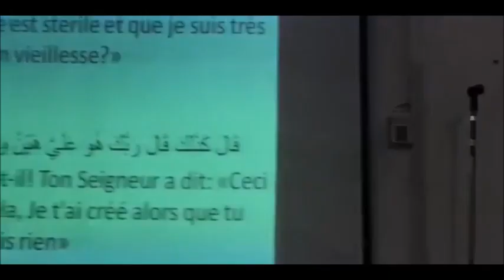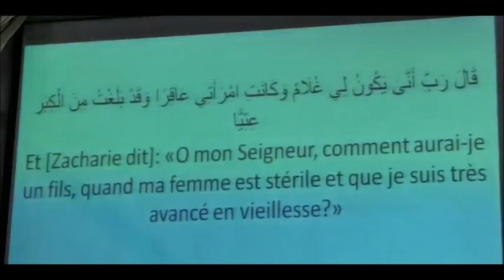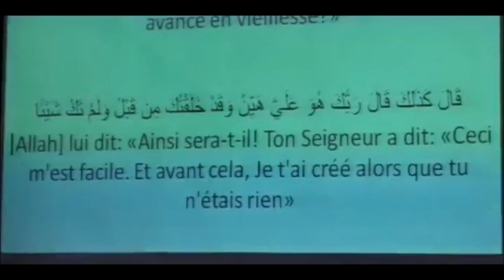"𝗟𝗲 𝗖𝗿𝗲𝗮𝘁𝗲𝘂𝗿" 𝗣𝗮𝗿 𝗙𝗿. 𝗭𝗮𝘆𝗱 𝗜𝗺𝗮𝗺𝗮𝗻𝗲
The Minaret Of Good Preaching - "𝗟𝗲 𝗖𝗿𝗲𝗮𝘁𝗲𝘂𝗿" 𝗣𝗮𝗿 𝗙𝗿. 𝗭𝗮𝘆𝗱 𝗜𝗺𝗮𝗺𝗮𝗻𝗲